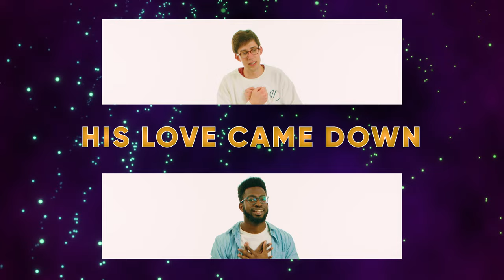The Lord's Prayer